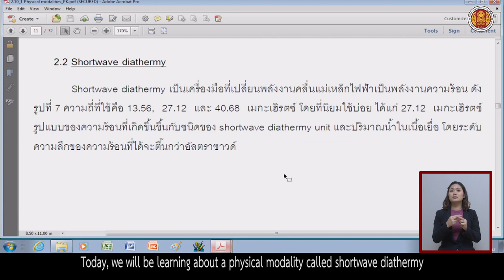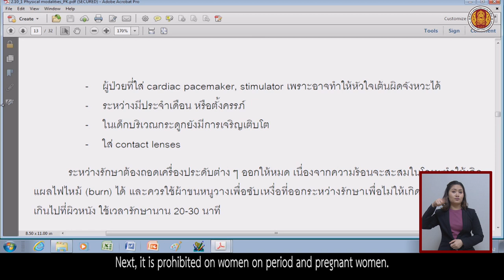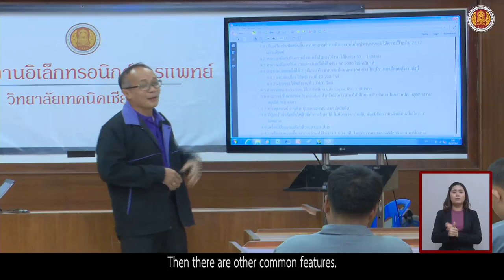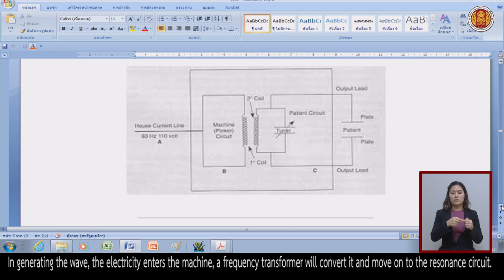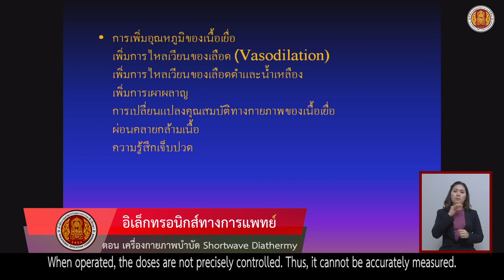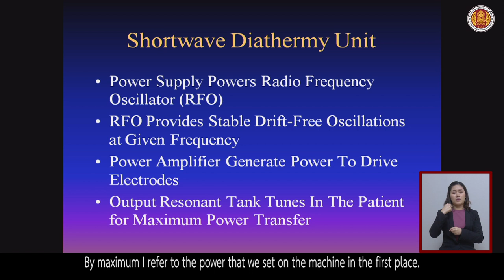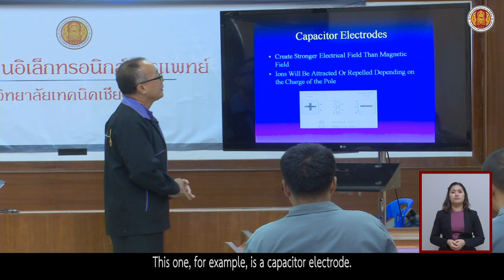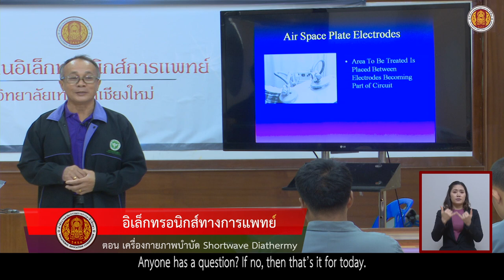ตอนที่ 4 เครื่องกายภาพบำบัด Shortwave Diathermy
"สุขภาพ กับ การแพทย์" เป็นของที่อยู่คู่กัน และถือเป็นสิ่งสำคัญมาก โดยเฉพาะในปัจจุบันที่เกิดโรคต่างๆขึ้นมากมาย และเทคโนโลยีที่ก้าวล้ำขึ้น ทำให้เกิดอุปกรณ์การแพทย์เพื่อนำมารองรับและดูแลชีวิตผู้คน เมื่ออุปกรณ์อิเล็กทรอนิกส์ที่ใช้ในวงการแพทย์เพิ่มมากขึ้น บุคลากรผู้เชี่ยวชาญด้านงานอิเล็กทรอนิกส์โดยตรงก็จะมีความสำคัญและเป็นที่ต้องการมากขึ้นด้วย ก่อให้เกิดเป็นอาชีพที่มั่นคงและสร้างรายได้ให้ตนเอง ก่อให้เกิดเป็นอาชีพที่มั่นคงและสร้างรายได้ให้ตนเอง
สื่อดิจิทัลการพัฒนาอาชีพนี้ ได้นำเอาเนื้อหาการเรียนการสอนเกี่ยวกับ วิชาอิเล็กทรอนิกส์การแพทย์ มาจัดการเรียนการสอน ที่ครั้งนี้จะมุ่งเน้นไปที่ความรู้เบื้องต้นเกี่ยวกับอุปกรณ์ทางการแพทย์ ในหมวดหมู่ต่างๆ แนะนำการใช้งานและการดูแลรักษาอุปกรณ์ในส่วนระบบอิเล็กทรอนิกส์ของแต่ละเครื่อง จากบุคลากรที่มีความรู้ความสามารถด้านการดูแลรักษาและซ่อมแซมอุปกรณ์ทางการแพทย์โดยตรง เพื่อให้ทุกคนได้ร่วมเรียนรู้และส่งเสริมการสร้างอาชีพให้กับทุกคนที่สนใจ